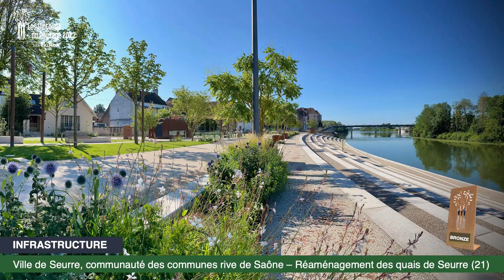Victoires du Paysage 2022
Retour sur les Victoires du Paysage 2022, palmarès des parcs et jardins gagnants, des aménagements urbains ou non, des revitalisations de quartier. Un concours organisé par VALHOR, l'Interprofession de l'horticulture, de la fleuristerie et du paysage.